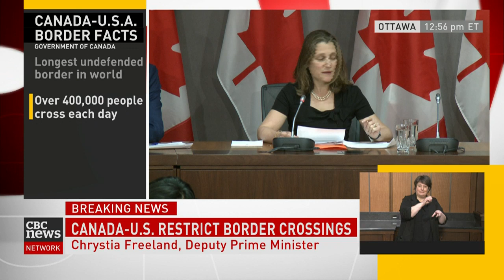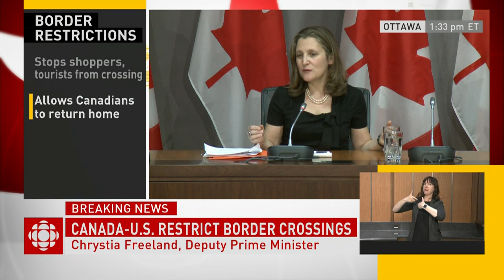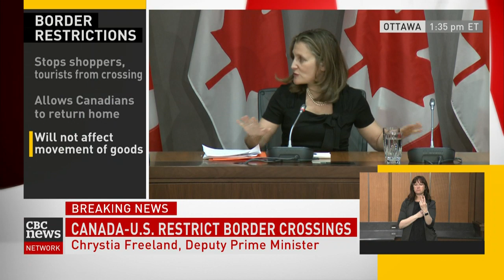COVID-19: Canada unveils $82B emergency response package | Special coverage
Prime Minister Justin Trudeau has announced a $82-billion aid package to help Canadians and businesses with the global COVID-19 pandemic, including income supports, wage subsidies and tax deferrals.